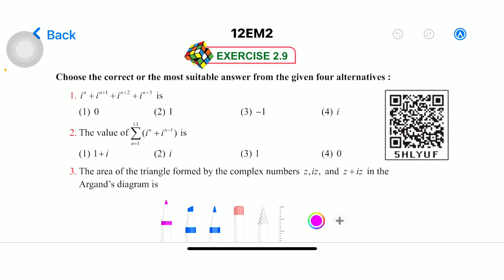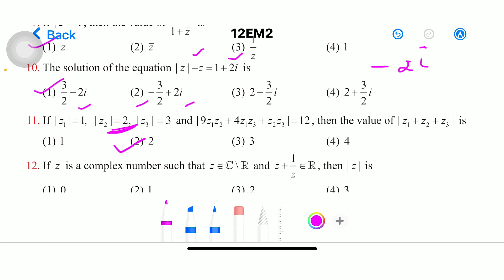12th Maths one word unit-2||EM||Shortcut||Kumar's Kannaku.